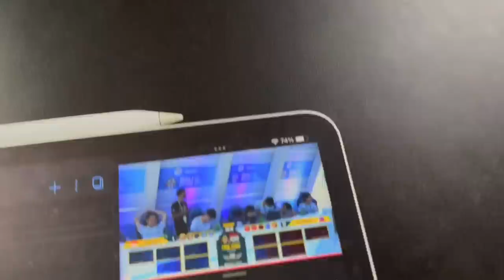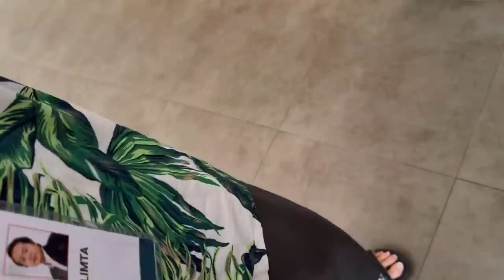MomoChan finally met V33WISE!!| Mirko’s IESF Vlog 4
JOIN ME AS WE RECORD MOMOCHAN’S JOURNEY TO MEET AND GIVE VENUS SOME GIFTS